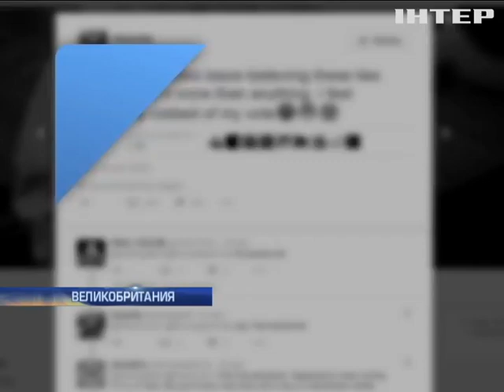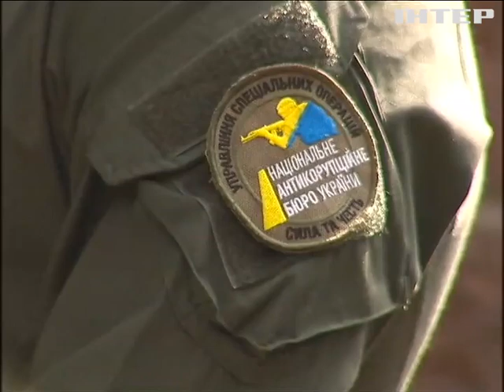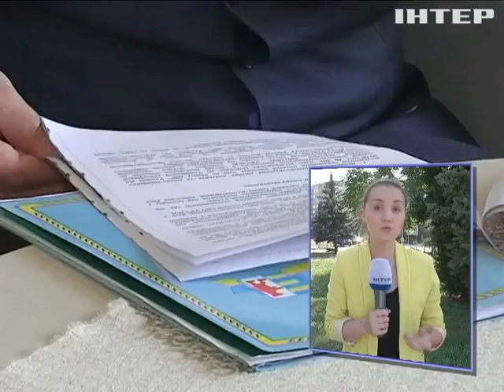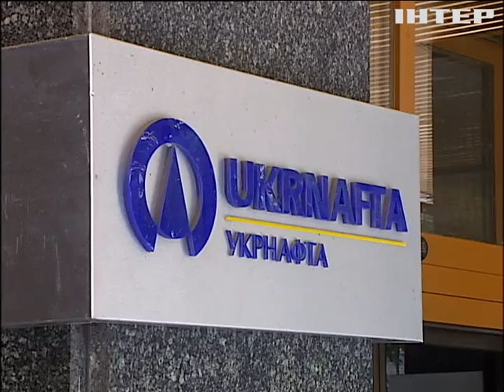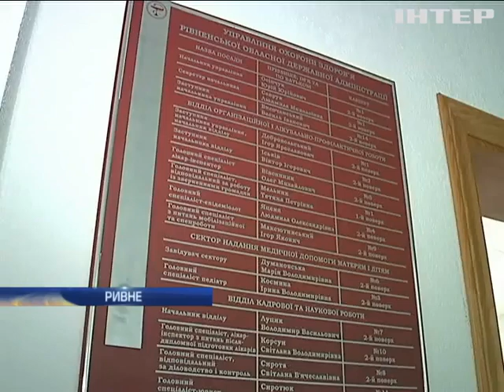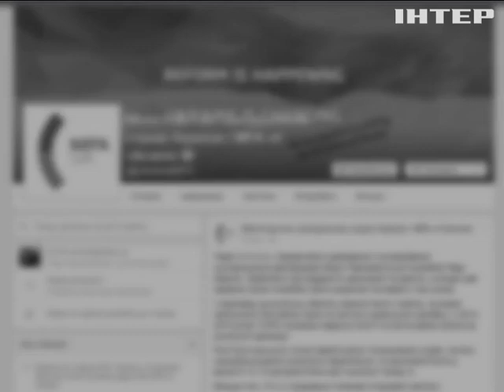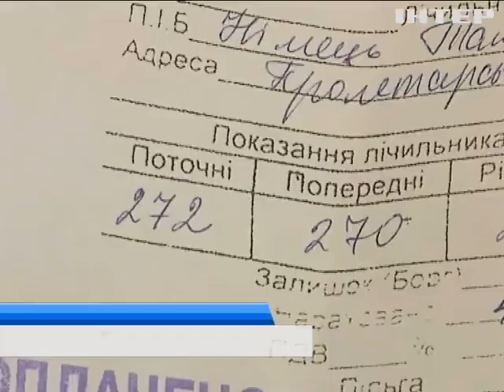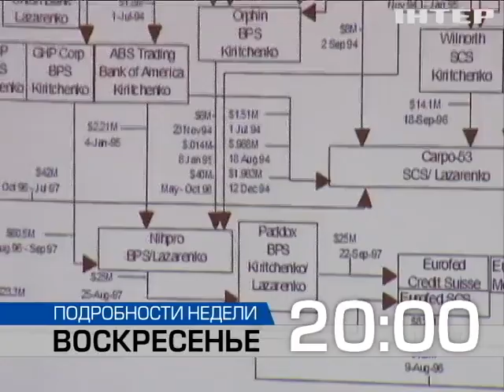Подробности, выпуск за 25 июня 2016 года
Смотрите в этом выпуске: Британцы требуют проведения повторного референдума. Сколько уже голосов под петицией?; Миллиардные убытки. Сколько уже потеряли богатейшие люди планеты за сутки?; Халатность ривненских медиков. Кто ответит за смерть от бешенства?